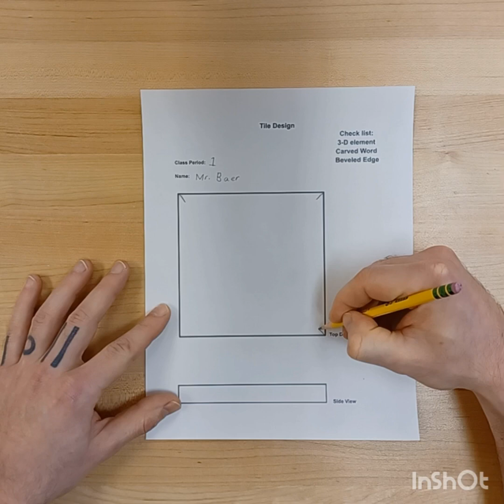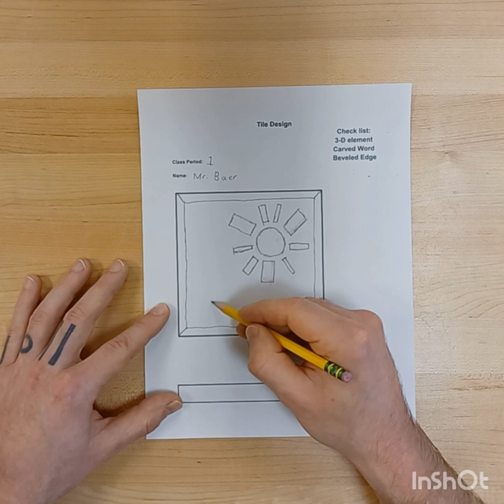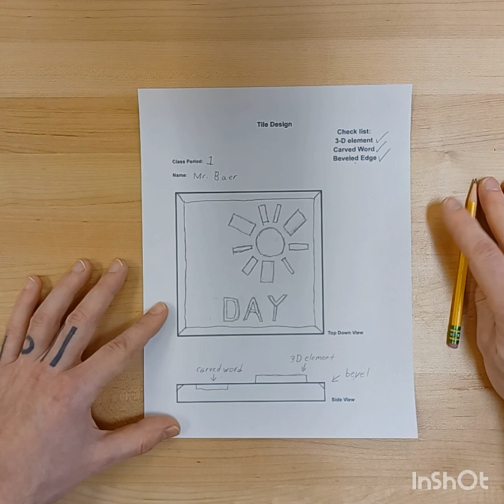Tile Design Demo Clay 1